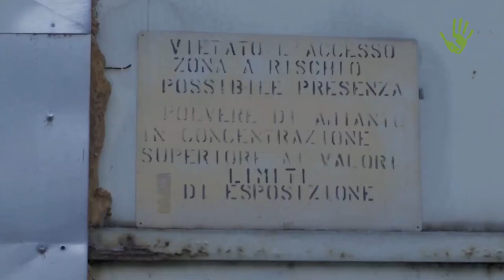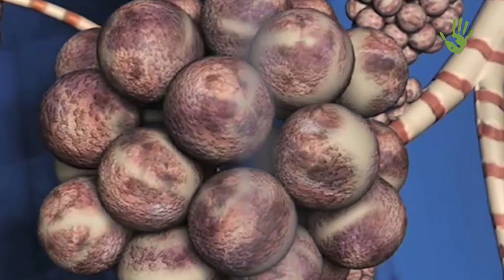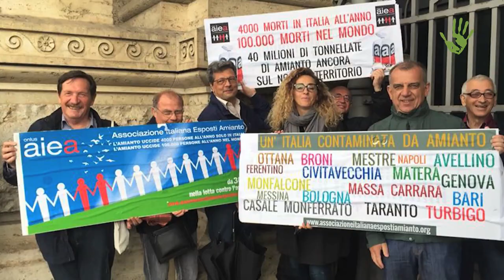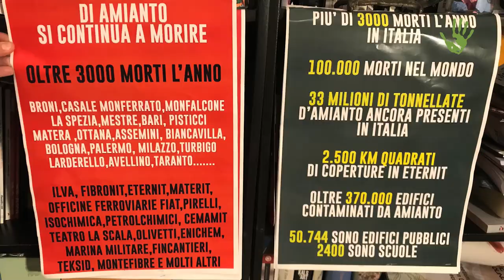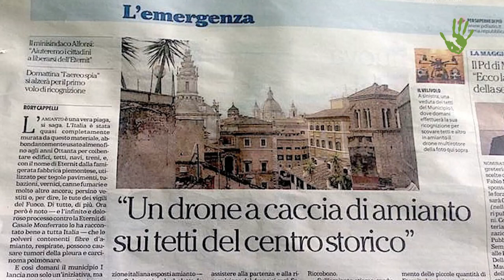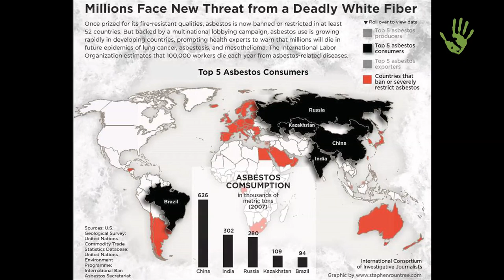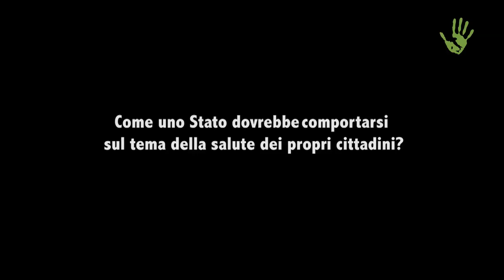L’amianto toglie ancora il respiro (parte prima)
Tremila morti all’anno solo in Italia, più di trenta milioni di tonnellate ancora da bonificare, trecentosettantamila edifici contaminati, fra cui moltissime scuole. L’emergenza amianto non è affatto un problema del passato. Abbiamo intervistato Maura Crudeli, presidente AIEA (Associazione Italiana Esposti Amianto), che denuncia come colossi industriali quali Cina, India e Russia non abbiano proibito l’uso di questo agente tossico e che l’amministrazione Trump lo abbia reintrodotto nell’edilizia degli USA.

Intervista e montaggio: Ezio Maisto
Riprese intervista: Paolo Cignini
Immagini di copertura: Documentario "I Vajont" (2016), di Maura Crudeli e Lucia Vastano
Sigl: "L'Italia che cambia siamo noi" di Stefano Fucili